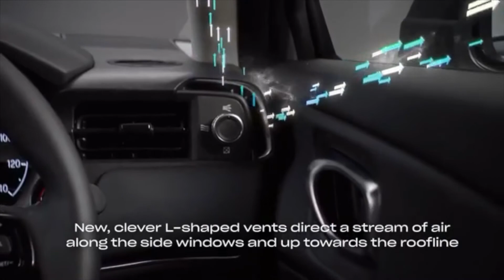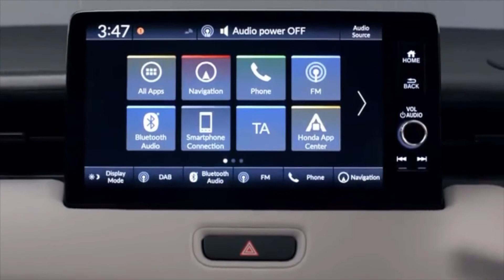All new Honda HR-V redesign 2022 first look